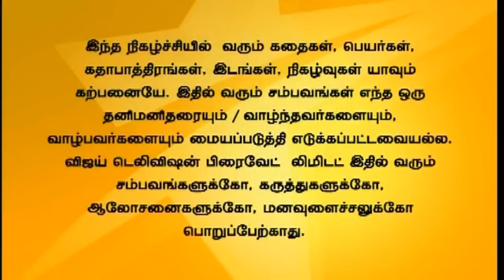Deivam Thandha Veedu 07/07/15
Banu sells the ruined pickle. Many kids falls sick after eating the pickle. Seetha gets arrested due to it.
பானுமதி கெட்டு போன ஊறுகாயை வெளியே கொண்டு விற்கிறாள். கெட்டு போன ஊறுகாயை குழந்தைகள் சாப்பிட்டு அவர்களுக்கு உடல்நலக் குறைவு ஏற்படுகிறது. இதற்காக சீதா கைது செய்யப்படுகிறாள்.